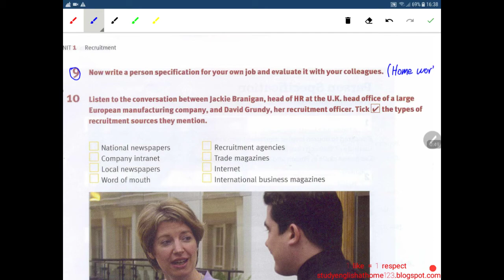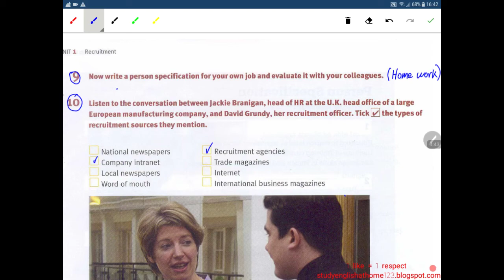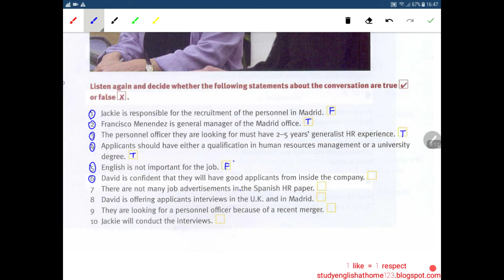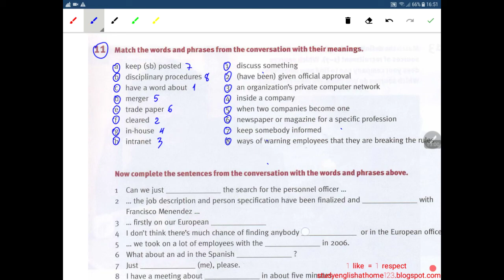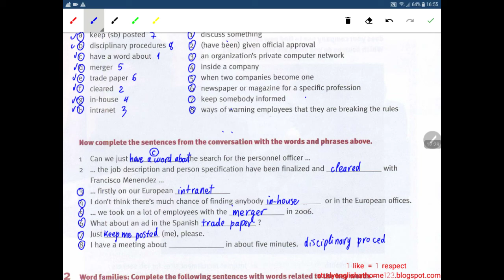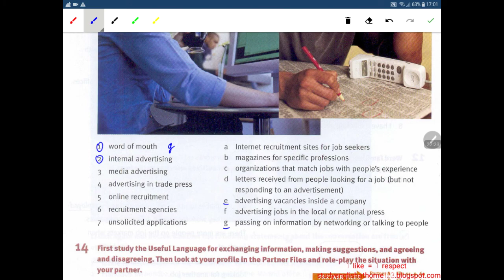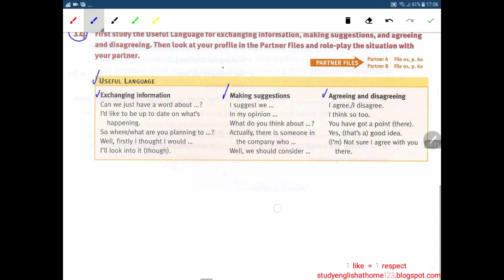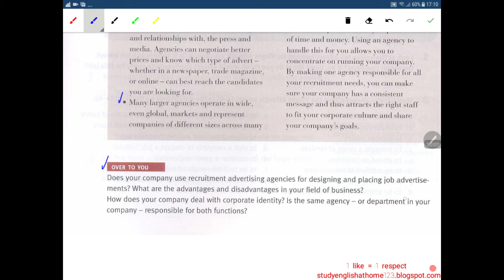English for Human Resources Unit 1 - Recruit Part 2